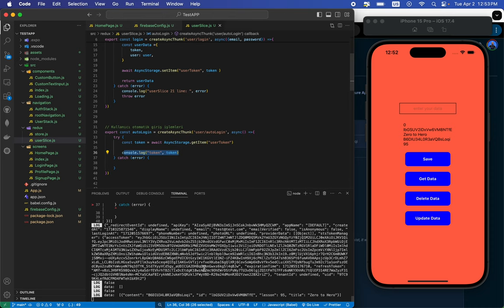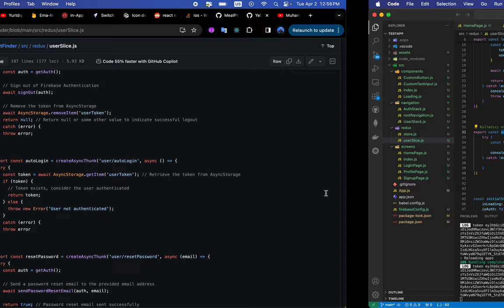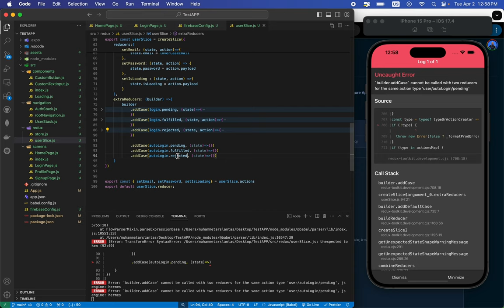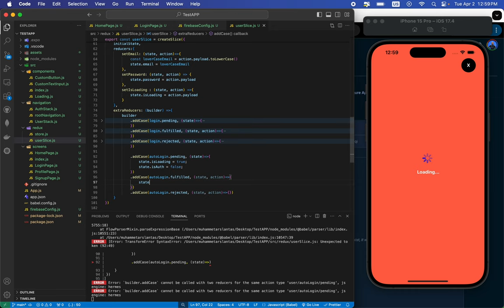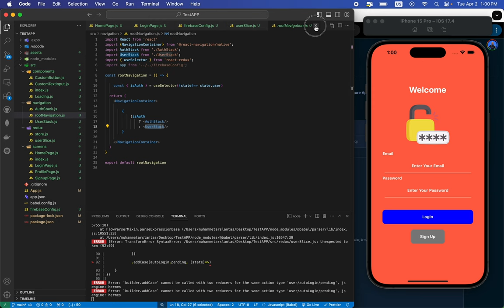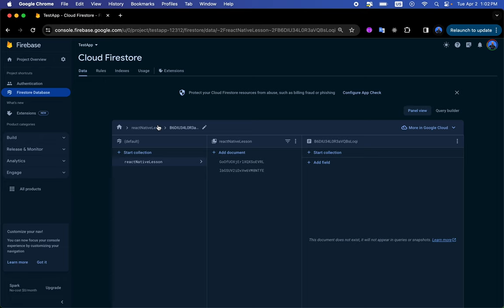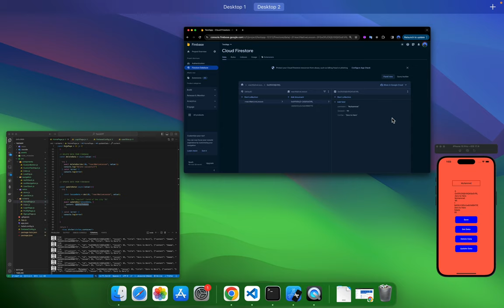Firebase ile Auto Login İşlemleri- Ders-15 - React Native Eğitimleri